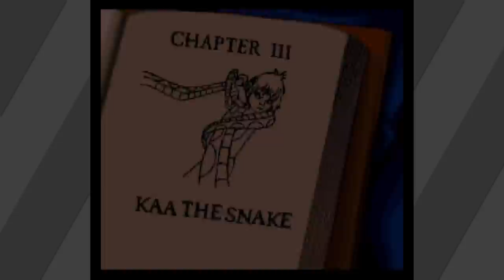The Jungle Book: Part 2 - Mission: Impossible Kaa - GameRaiders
Also: Another example of Joah's childhood games being destroyed. Keep 'em coming...